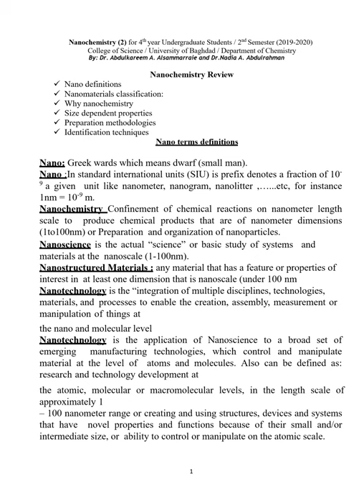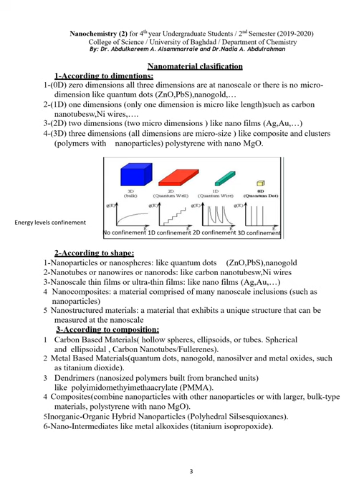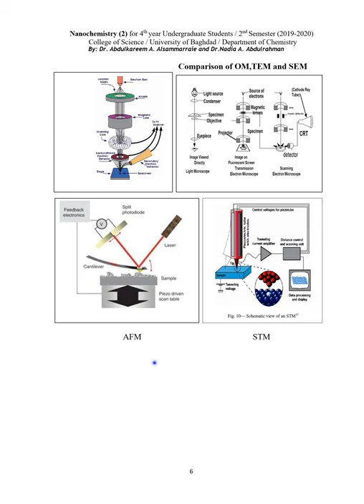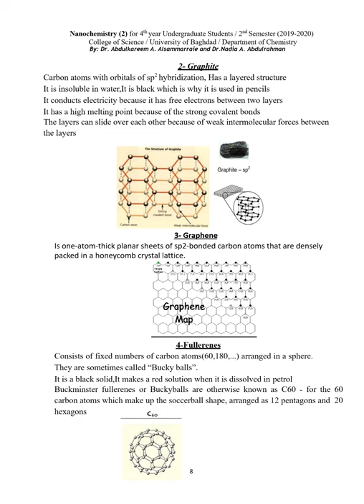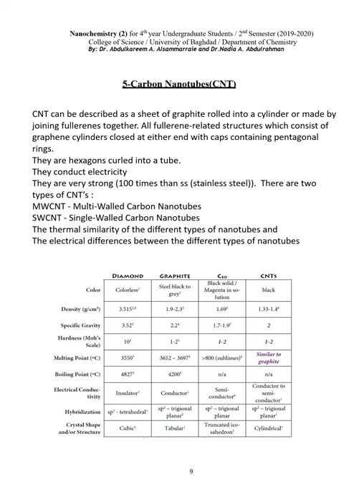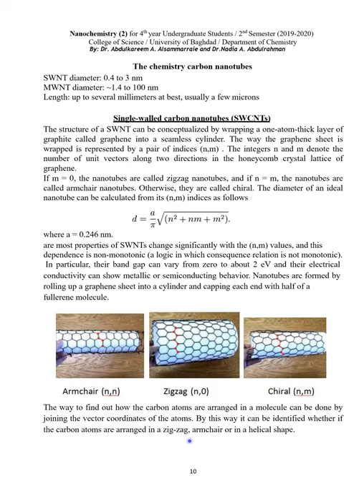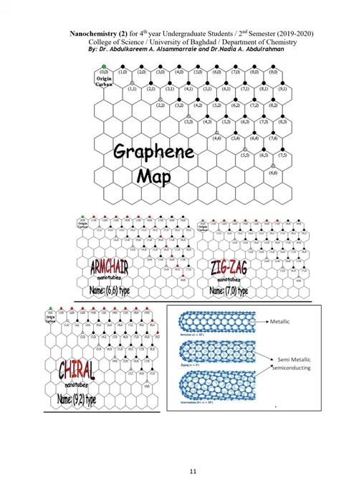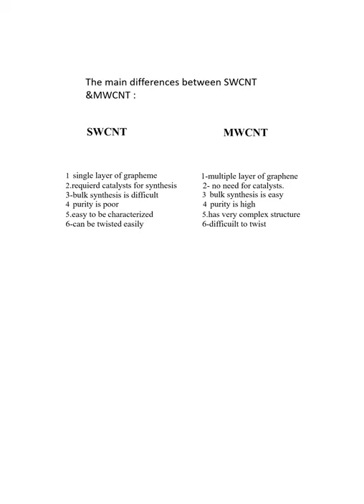Nanochemistry 2 - lectures 1&2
This is lecture 2 of the Nanochemistry 2 course for 4th year students.

here are some helpful links to videos which will help you gain a better understanding of the concepts: